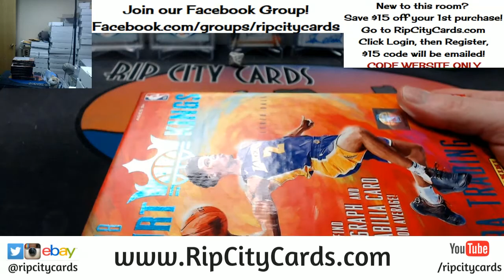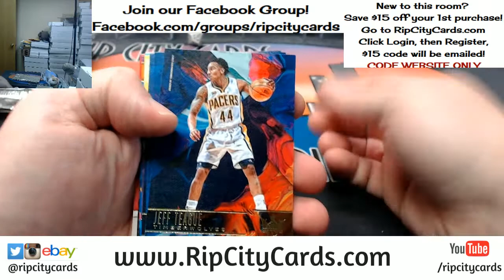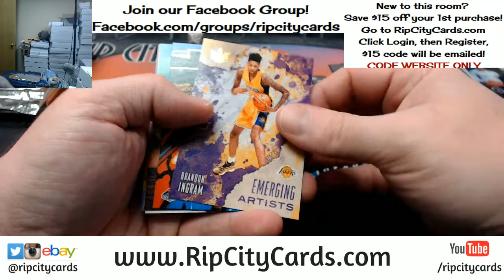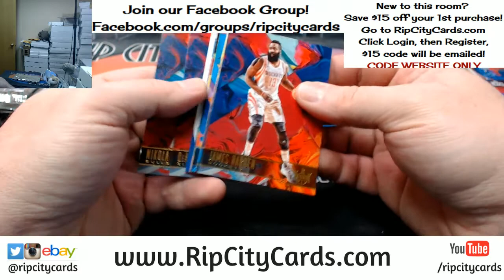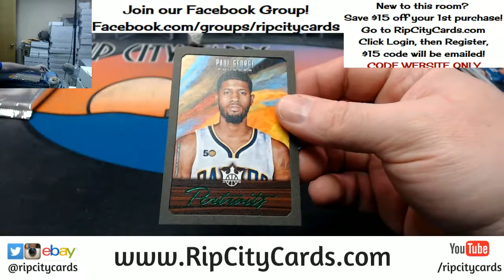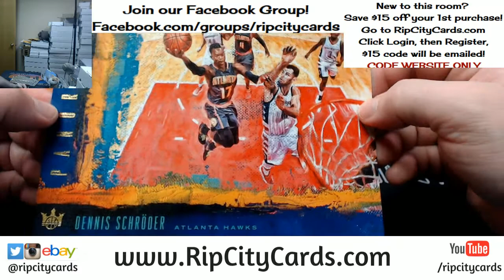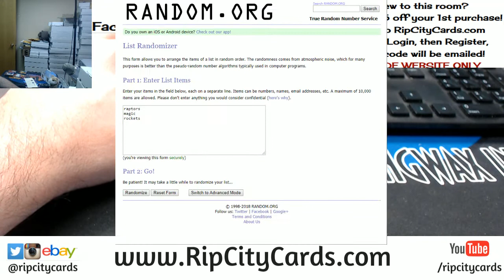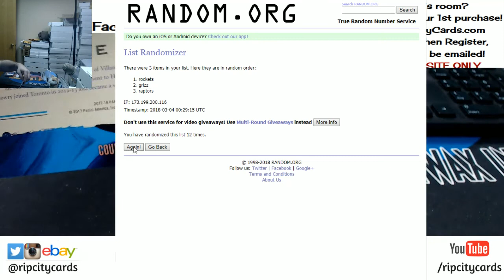2017 18 Court Kings 8 Box Half Case eBay #19